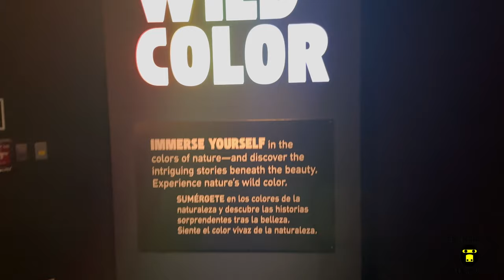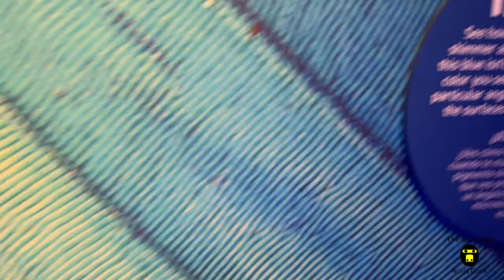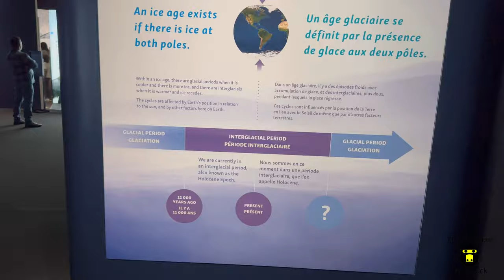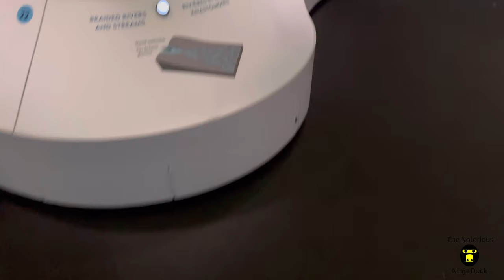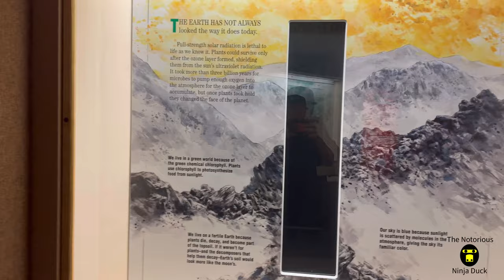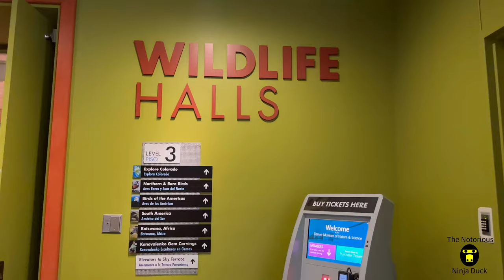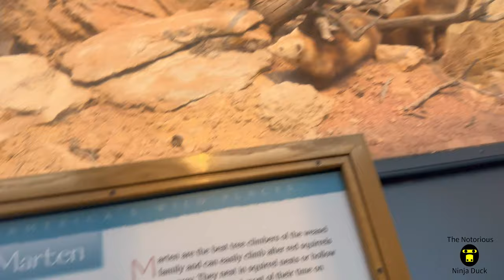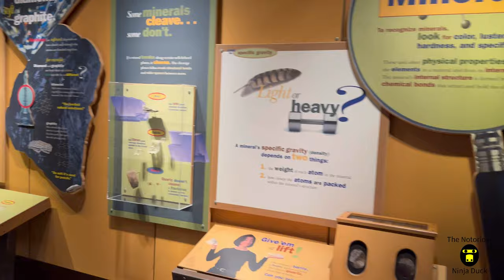Exploring the Denver Museum Of Nature and Science